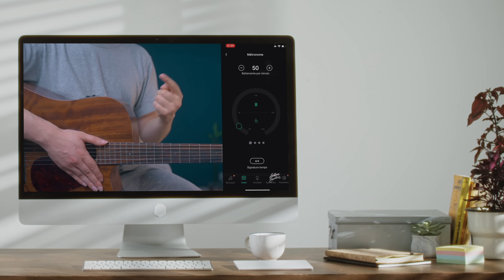Jouez ce magnifique morceau français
✨Totalement débutant ? Commencez avec ma méthode OFFERTE

Tuto guitare : Magnolias for ever - Claude françois

Intro : 00:00
Couplet 1 : 03:44
Couplet 2 : 05:02
Refrain : 05:58
Outro : 06:52